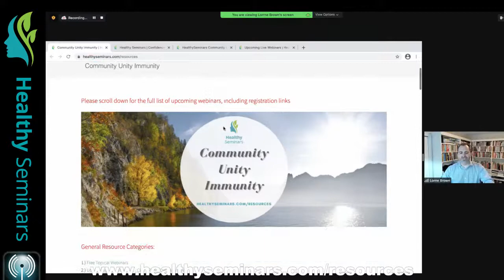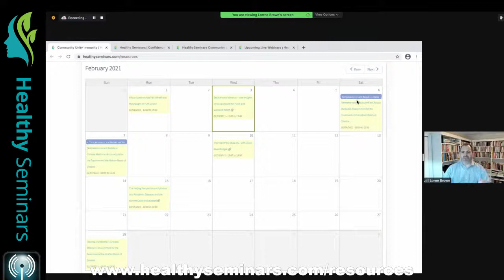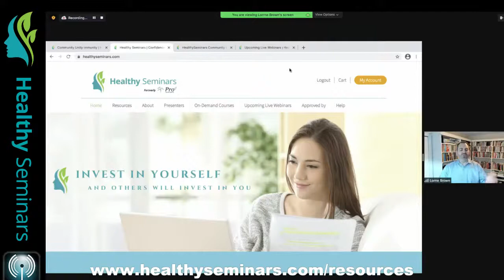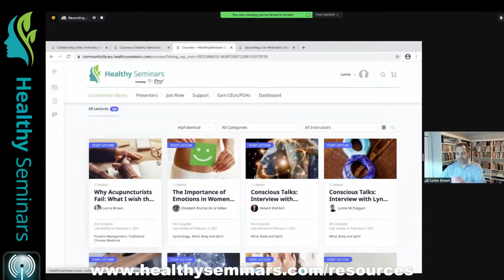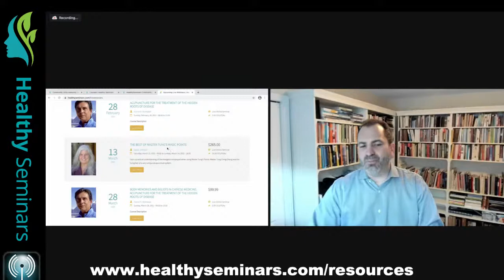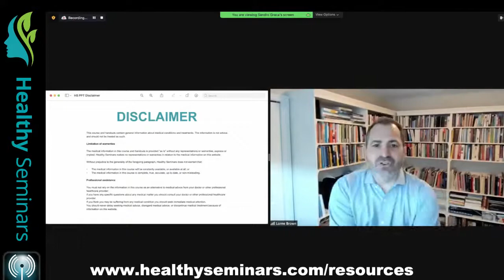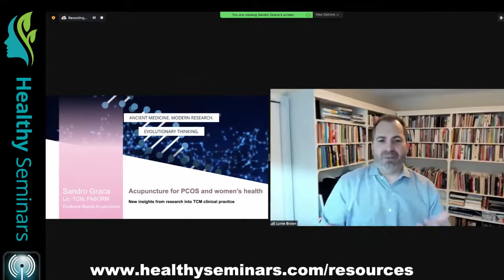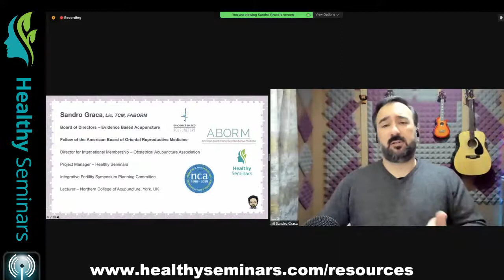(PREVIEW) Stick it to the skeptics – new insights on acupuncture for PCOS and women’s health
- Presented by Sandro Graca, Lic TCM, FABORM
*this is a short preview of the full lecture available

In 2018, the new international evidence-based guideline for the assessment and management of polycystic ovary syndrome recommended “holistic approaches” to help women with the myriad of symptoms associated with PCOS.

It included large sections addressing lifestyle and emotional well-being and subsequent papers and expert opinion pieces highlighted “the importance of looking at the patient as a whole rather than a collection of individual symptoms and problems to solve”.

Does that treatment approach sound familiar? This short lecture will provide you with a truly holistic viewpoint for the treatment of women’s health and in particular PCOS, strengthened by the healthy impact of recent acupuncture research findings with a backdrop of TCM knowledge.